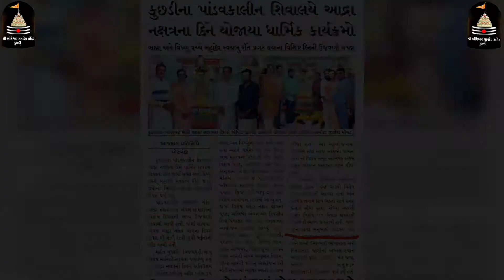આદ્રા નક્ષત્ર ના અનુષ્ઠાન, સમૂહ ભોજન પ્રસાદ, મંત્ર જાપ, પૂજા, અભિષેક, નૂતન ધ્વજા વગેરે ના આયોજન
નાગાજણભાઈ કારાવદરા મુખ્ય યજમાન તરીકે શ્રી ખીમેશ્વર મહાદેવ મંદિરે યોજાયેલ આદ્રા નક્ષત્ર ના અનુષ્ઠાન, સમૂહ ભોજન પ્રસાદ, મંત્ર જાપ, પૂજા, અભિષેક, નૂતન ધ્વજા વગેરે ના આયોજન ની ઝાંખી.